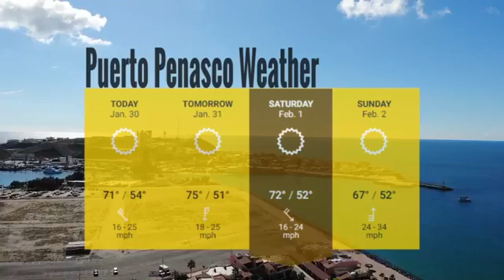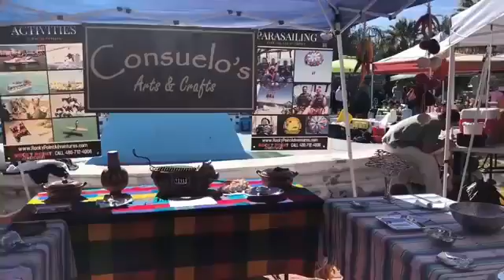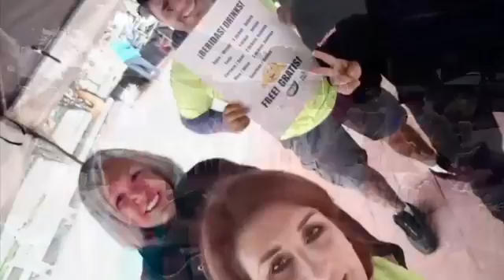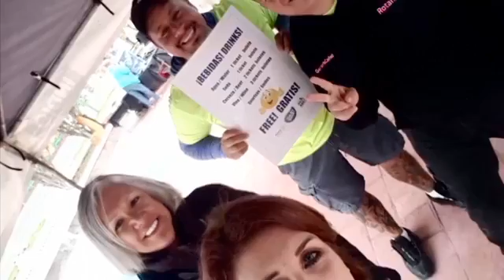Hola! Rocky Point, Episode #3